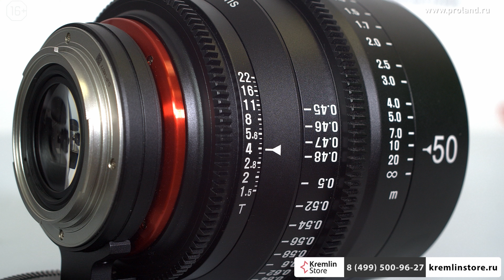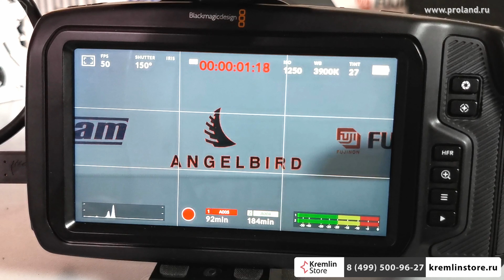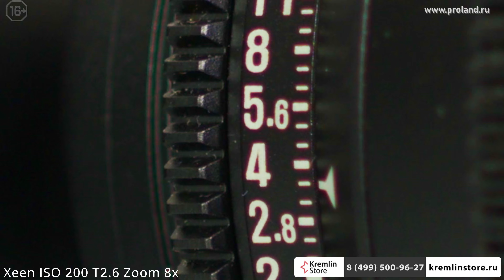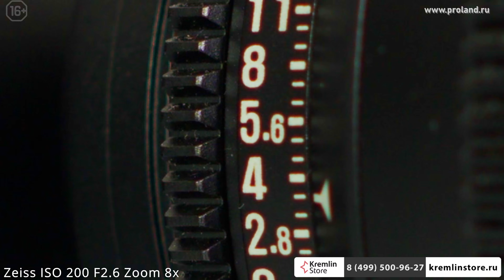Выбираем лучший объектив для съемки видео - цена/качество | XEEN 50mm vs ZEISS 50mm